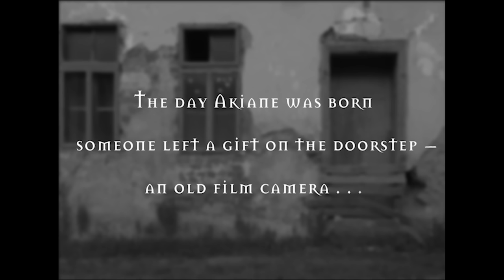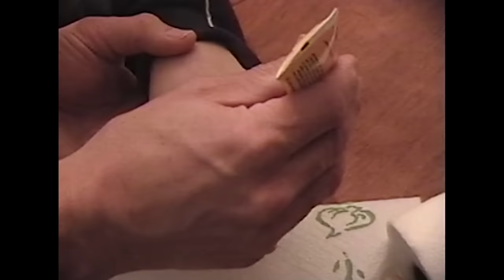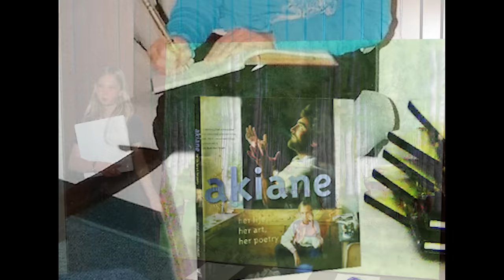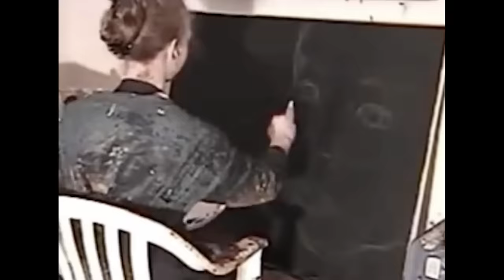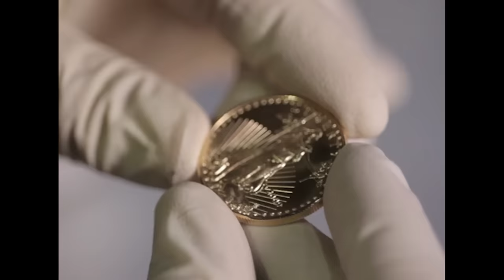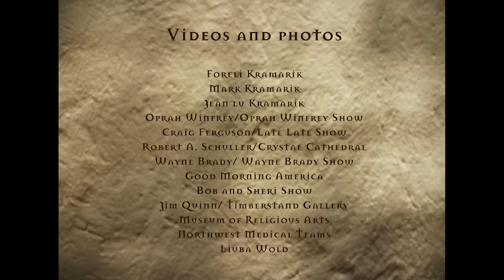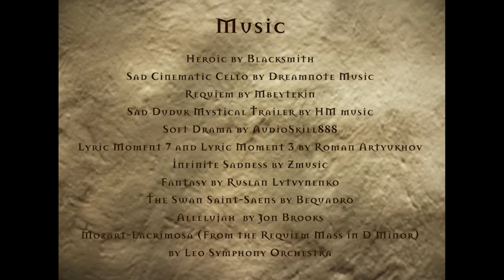''Painting The Impossible'' by Akiane Kramarik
The vision that took me 19 years to paint...

View the original "Prince of Peace (2003)" painting at Belóved Gallery in Marble Falls, Texas.

Art:
Akiane Kramarik

Written & Directed :
Akiane & Foreli Kramarik

Camera:
Kramarik family

The Swan Saint-Saens  by Bequadro
Allelujah by Jon Brooks
Mozart-Lacrimosa (From the Requiem Mass in D Minor) by Leo Symphony Orchestra

Stock:
Dreamstime
Storyblocks
Shutterstock